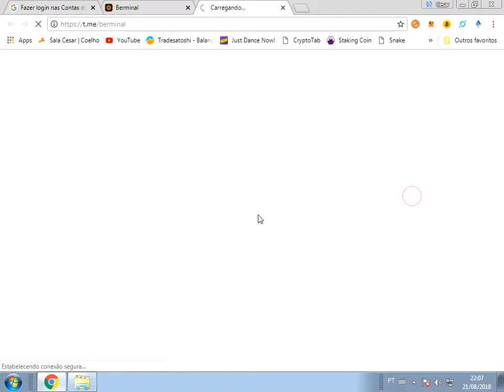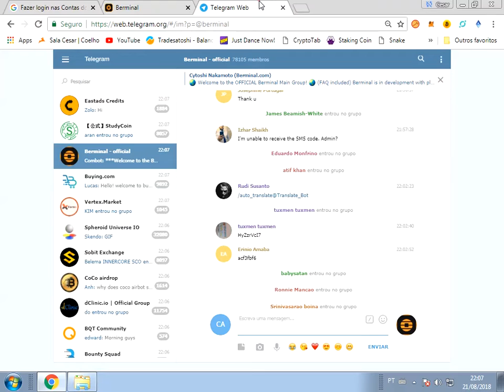Registre-se e ative-o no aplicativo Berminal para ganhar 200 BERM